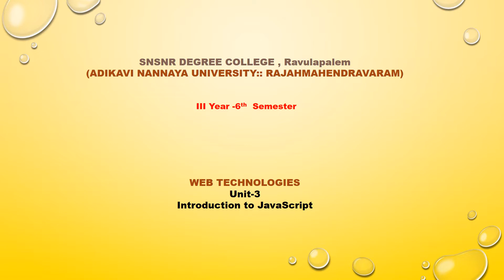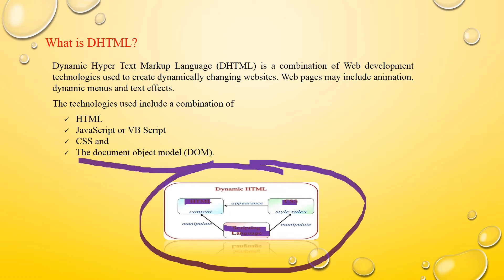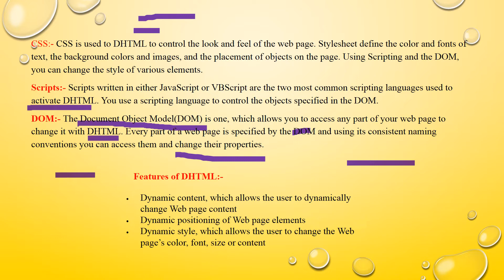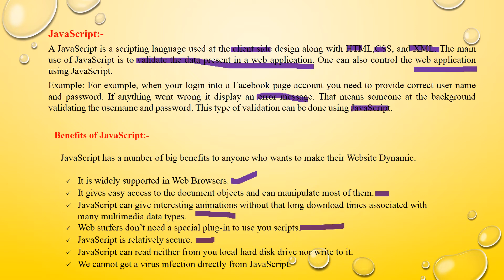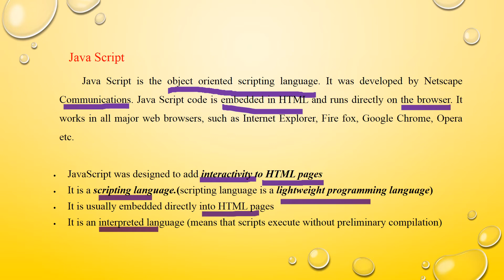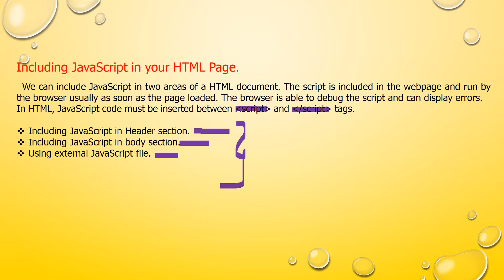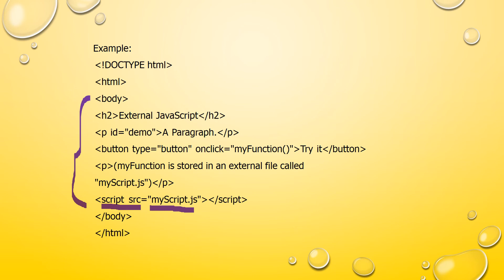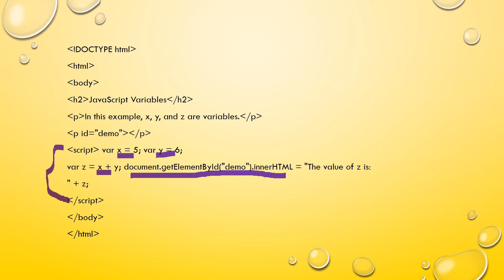3/6 BSc Web Technologies Unit-3(JavaScript introduction)